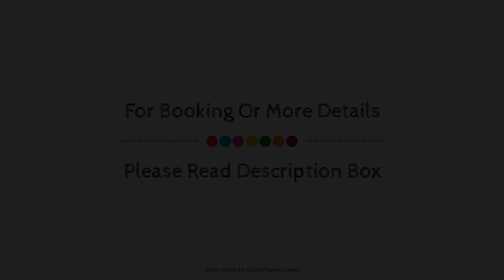Ruba Palace Thermal Hotel, Bursa, Turkey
Searching For
1. Ruba Palace Thermal Hotel - Bursa
2. Ruba Palace Thermal Hotel - Bursa Virtual Tour
3. Ruba Palace Thermal Hotel - Bursa Rooms
4. Ruba Palace Thermal Hotel - Bursa Amenities
5. Ruba Palace Thermal Hotel - Bursa Videos
6. Ruba Palace Thermal Hotel - Bursa Offers
7. Ruba Palace Thermal Hotel - Bursa Deals
Audio Credit:
Track Title: Subway Dreams
Artist: Dan Henig